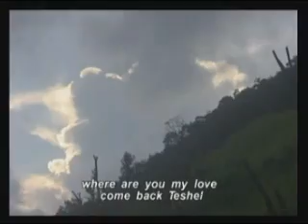Moshel and Teshel part 6 ( The End Part)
Khoibu Classic love story ( True Story) Documentary.